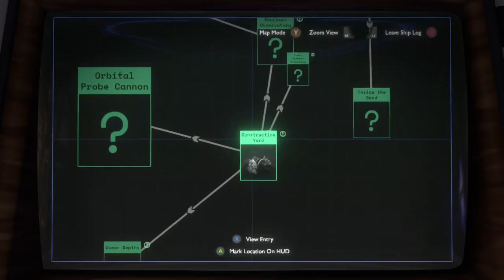Exploring the Wilderness in the Outer Wilds Part 8 Rock Me Like a Hurricane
Okay the stars were in alignment and my internet behaved so I'm able to get out my weekly Outer Wilds stream! So we keep exploring the Ash Twin planet but we make a lot of head way in brittle hollow and in Giant's Deep and uh I really didn't know what I was expecting when I tried landing there lmao -- Watch live

Here's my linktree to find links to my various social media sites and more.